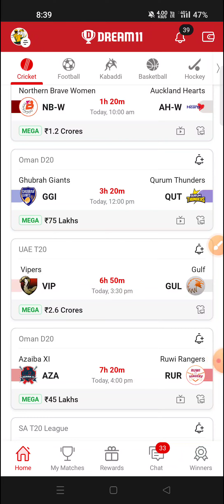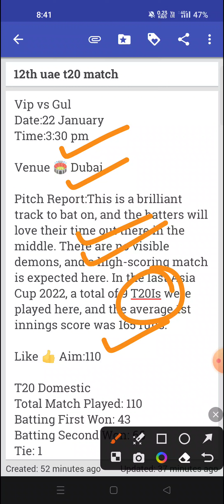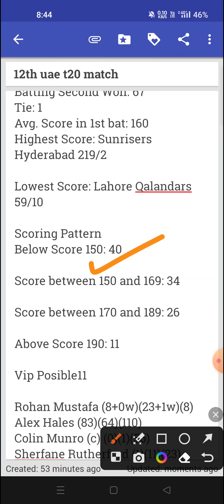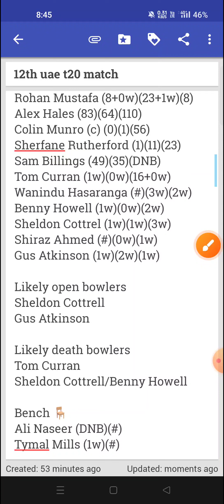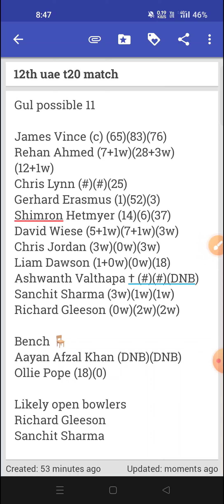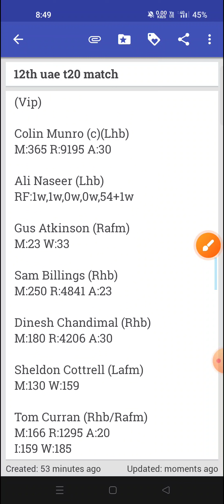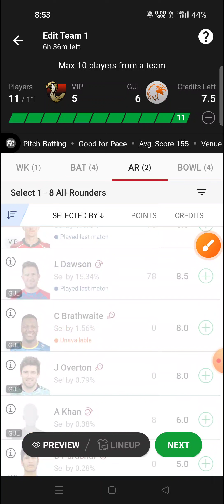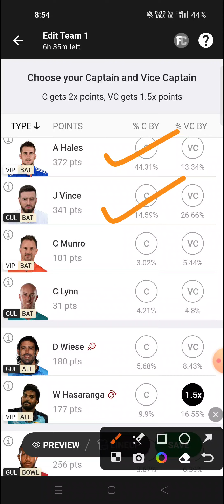vip vs gul dream11 prediction|gul vs vip dream11 team|vip vs gul uae t20 match prediction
Refferal code 👉 NAWAZ11